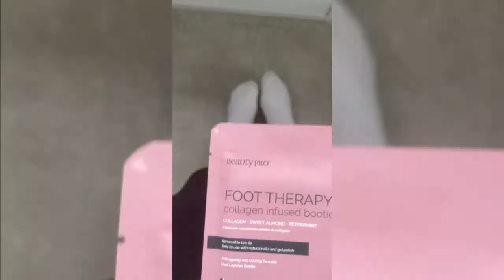Moisturise & nourish your skin with a collagen foot mask | Foot Therapy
Molly shows how you can use the BeautyPro Foot Therapy Collagen Infused Bootie to hydrate and rejuvenate the feet. These innovative dual-layer booties are rich with Shea Butter, Argon Oil, and Marine Collagen to moisturize the feet, leaving them feeling smooth and supple. The Salicylic Acid present in the formula rids the skin of dead cells, dissolving the debris and softening dry or rough feet.

To use them, simply clean your feet to remove any dirt or grime. Then slip your feet into the booties and relax. If you want, you can remove the top tips so that you can have a pedicure at the same time - an all-in-one treatment! After 20 minutes, massage the excess serum into the skin and allow it to air dry to allow all of the beneficial ingredients to sink in.

The result?

Nourished, moisturised feet that feel cooled

BeautyPro are market leading sheet mask specialists, who use natural formulas to create innovative and highly effective treatments.